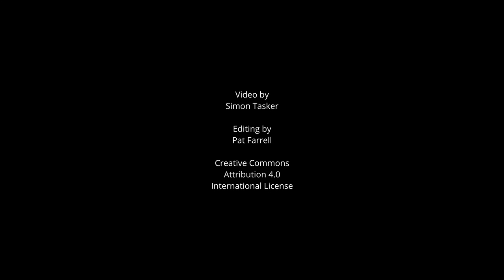Hatfield-McCoy Ivy Branch, Simon and crew, May 2023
Simon, Duncan, Mike, PJ and Tom ride Ivy Branch. They do a lot of blue trails and some single-track.

This was recorded without image stabilization, I've applied some post processing but there are still some jumps and vibrations.

The video was shot and edited in 4K. I don't know if YouTube will actually deliver the high resolution video. I do know that the files were huge and editing was much slower. It took maybe 10 times longer to do the editing over my normal HD videos.

Boring rating: Better than usual. These guys are faster than I am, and took more single-track.